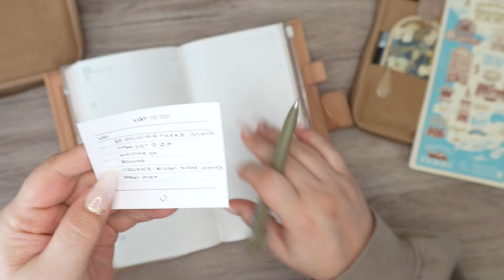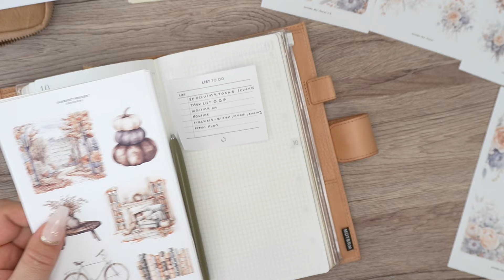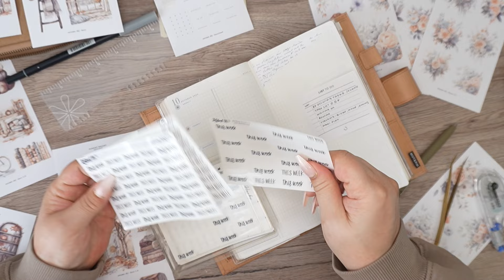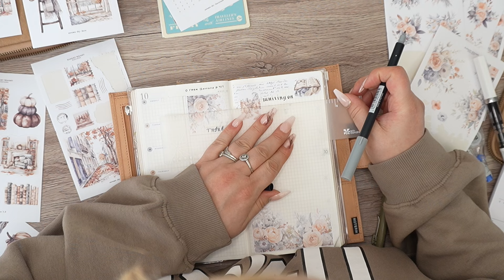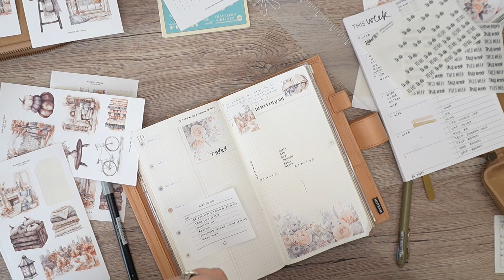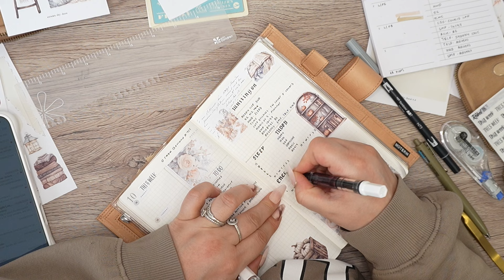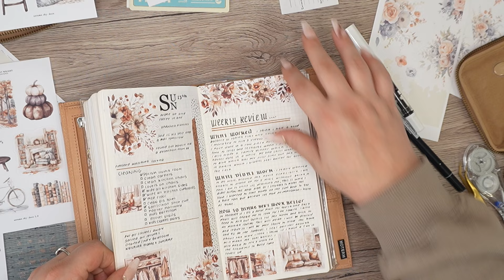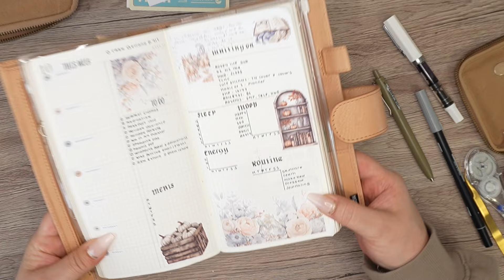Standard size 14-20 October Sterling Ink (N1) Horizontal Plan with me